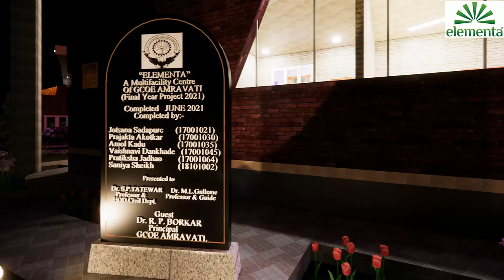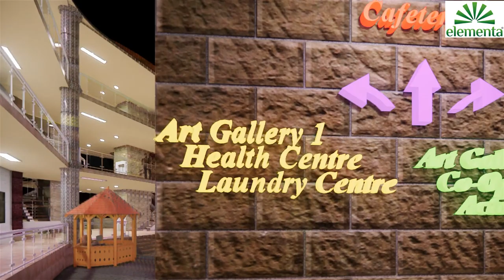Final Year Project 2020~2021 || *ELEMENTA* { A Multifacility Centre Of GCOEA}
WELCOME to B.TECH. 2020-21 Final year project.
Government college of engineering, Amravati is an Autonomous Institute established in 1964. It is a recognized research center for Ph.D program, having several Engineering Departments , playground, etc.

To add another infrastructural element in the campus, aiming at fulfilling the needs and aspirations of the students and college overall, the Civil Engineering Department 2021 Infrastructure Development Batch aims to provide a one-stop solution for this. And hence, proposing Multi-Facility Center ( ELEMENTA ) with this idea in mind.

As the name itself suggests, Multi-Facility Center provides a place for acquiring various services/facilities and recreational environment for overall development of students and college campus. So, it is the true integration of different facilities at one place saving labor and time.
Software used: AutoCAD, Revit, Lumion, Enscape, V-Ray, Sketchup.